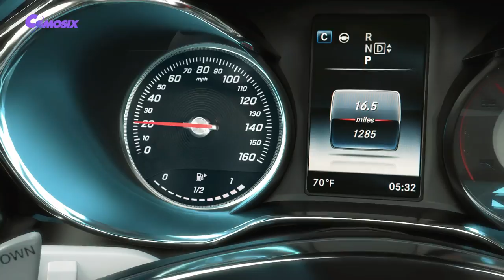THE INCREDIBLE HULK VS BUMBLEBEE (Transformers) - EPIC BATTLE